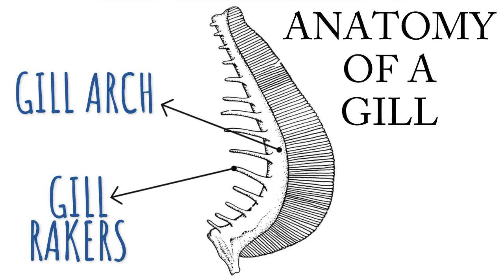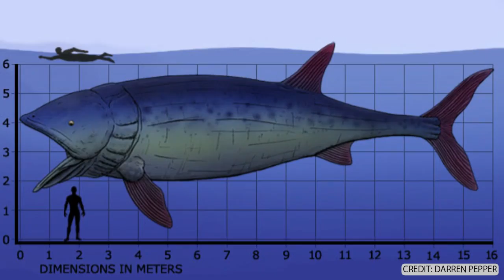Leedsichthys | Giant Jurassic Fish | 50ft Long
Leedsichthys; the largest fish ever. It lived during the Jurassic, with the dinosaurs. It features in Ark Survival Evolved. 16.5m (54ft) and weighing over 40 metric tonnes but as tame as they come. It makes a whale shark look like a shrimp in comparison. The only fish to ever compete with its size is the megalodon shark. This ain't no small fry. We really ARE, gonna need a bigger boat.

Chapters:
0:00 - Intro
0:24 - Description
1:37 - Discovery
2:14 - Pachycormidae
2:23 - Size
3:20 - Competitors
3:52 - Extinction
4:34 - Outro

(feel free to send me cool, natural history related stuff)

Music created by myself.

If I have wrongly used your picture in this video, please get in touch and I will be happy to fix any issues.